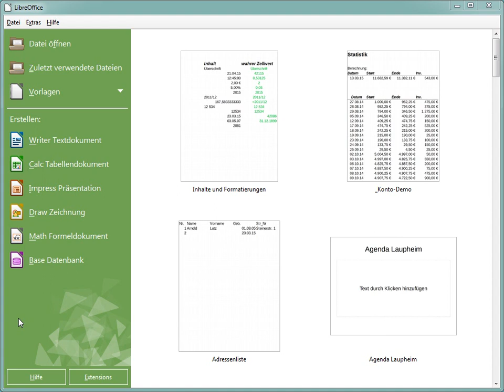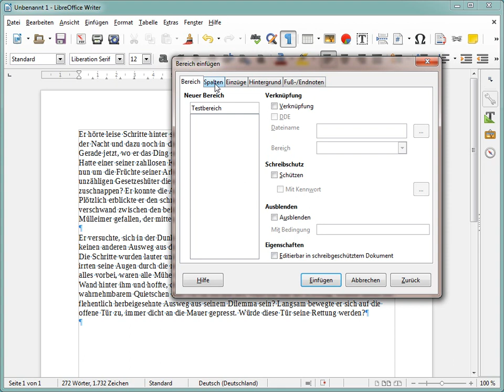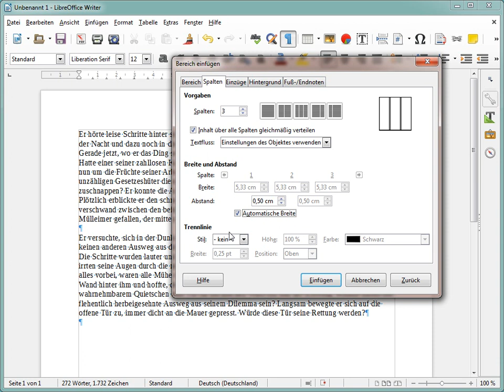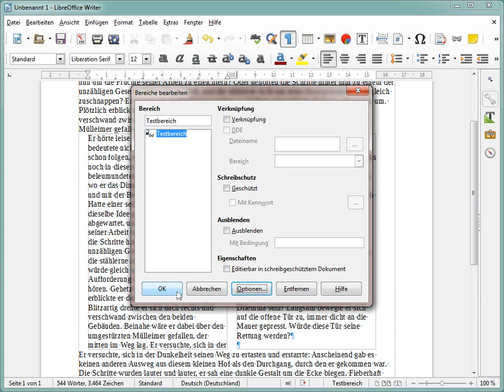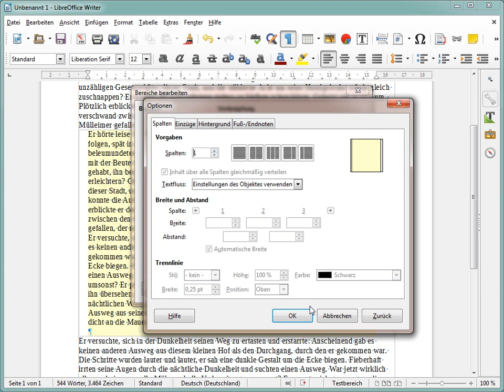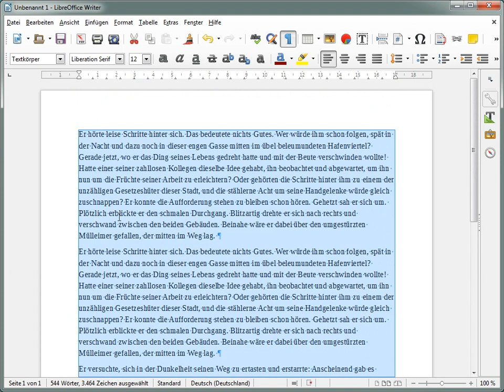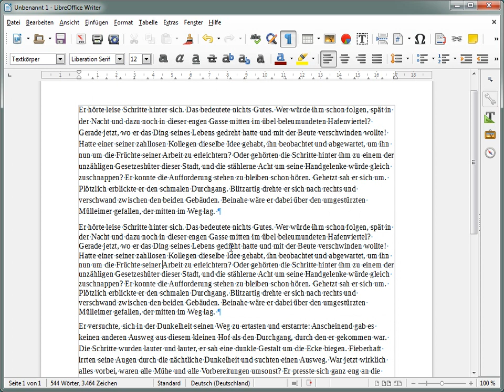TV15 Bereiche bzw Abschnitte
Bereiche (in MS Word heißen sie Abschnitte) sind Objekte, die es erlauben in einem Dokument mehrere Absätze auch beispielsweise mehrspaltig auszugeben ohne gleich die ganze Seite mehrspaltig einrichten zu müssen.